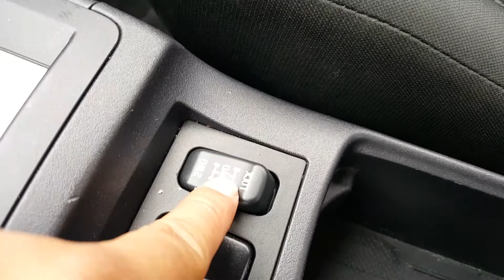2013 Mitsubishi Lancer SE AWC at Max Madsen Aurora